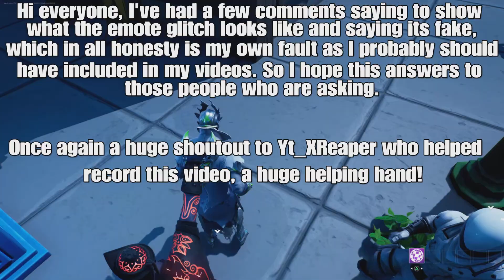What Does The Fortnite *ALL* Traversal Emote Glitch Look Like?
Hi everyone today I am showing you what the traversal glitch looks like from an outside POV.